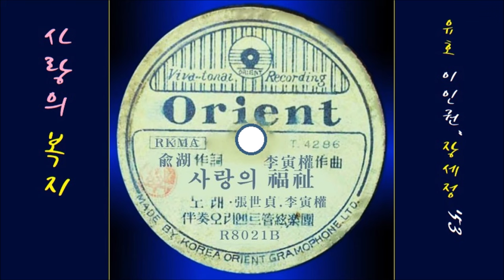사랑의 복지 1953 장세정 이인권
K-pop 장세정 이인권 1953 사랑의 복지, 유 호 작사, 이인권 작곡
👌 가사

태양을 잃었다고 서러워 마세요
당신이 앞 못 보고 세상이 당신을 못 봐도
이 순정 바치어서 당신의 등불이 되어
사랑의 복지로 힘차게 가오리다

달과 별 못 본다고 서러워 마세요
당신을 위해서면 달과 별 못 되오리까
마음의 아내 되어 꽃 같은 아내 되어
사랑의 복지로 모시고 가오리다

👍 앨범

이 노래는, SP [ 감격의 꽃다발(백년설)／사랑의 복지 ] [ 1953 오리엔트 레코드 R-8021-A/B ]에 실려 있는 노래입니다.